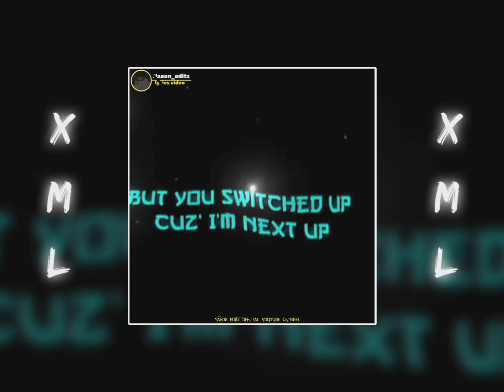Notice lil mosey Xml alight motion preset 🔰 link discription ⤵️